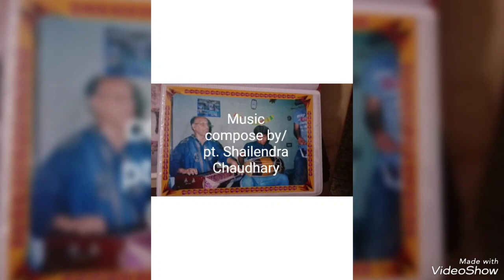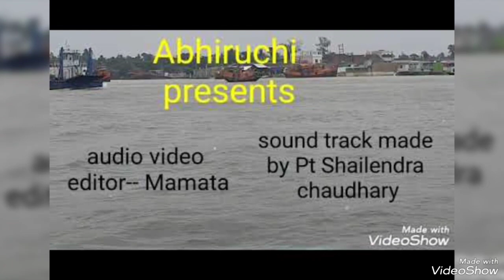ai mere dile nadan byAsad bhopali. music and 🎤 singer pt shailendra Chaudhary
audio and video🎥 editing by mamata sounds tracks pt shailendra Chaudhary